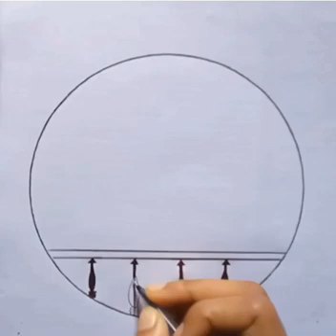|| Circle Bird Scenery 🕊️🥰 || @Paromita's Art and Craft